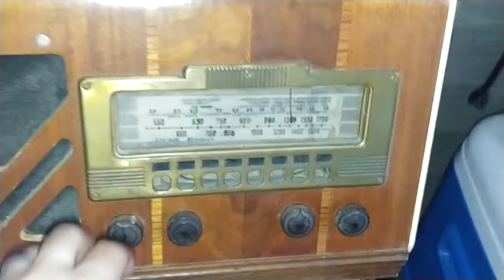Philco Short Wave Tube Radio model 39-25 pn 10335-A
Antique SW Radio model 39-25 pn 10335-A